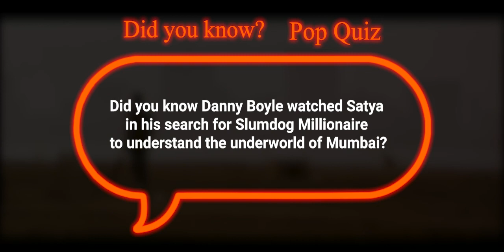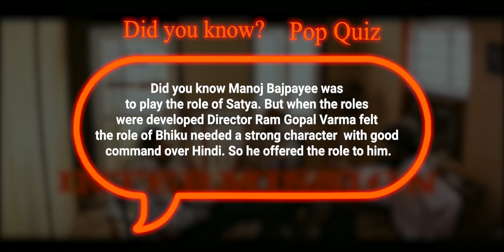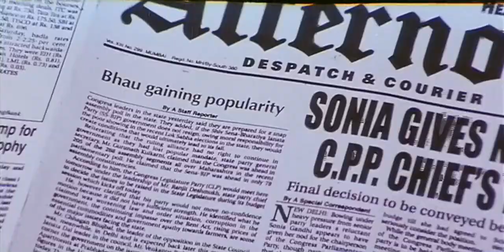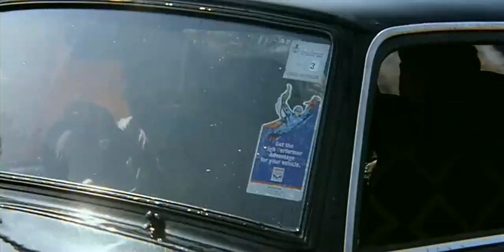The Original Slumdog Millionaire. A Stranger comes to Mumbai, joins the underworld, falls in love.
Welcome to the Freshly Recapped, we appreciate, review and provide commnentary on Hindi movies in English.

Credits:

Image and Footage: Satya
DIrector: Ram Gopal Varama